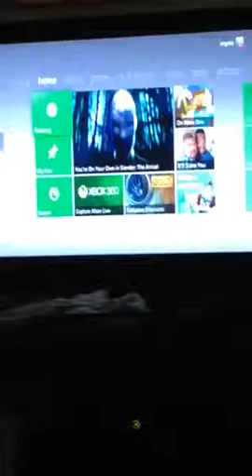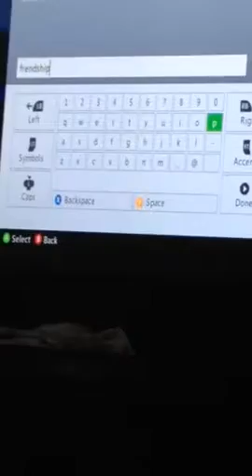Friends versus evil part 1